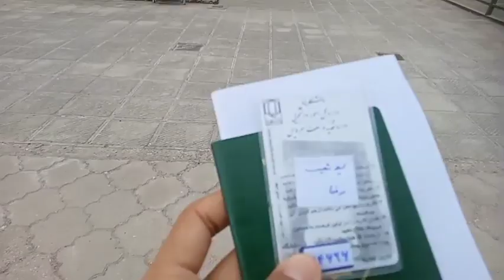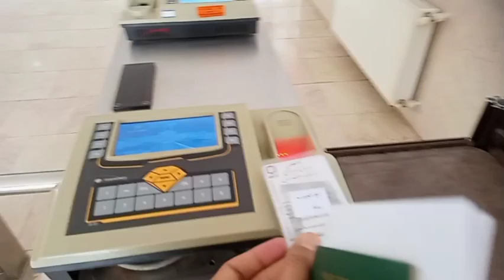Hostel changed ,New hostel in yazd medical university l Hostal life international university student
Hostal change kia student nay.